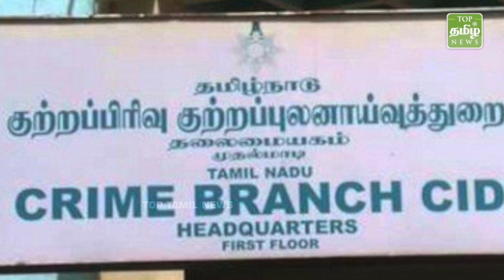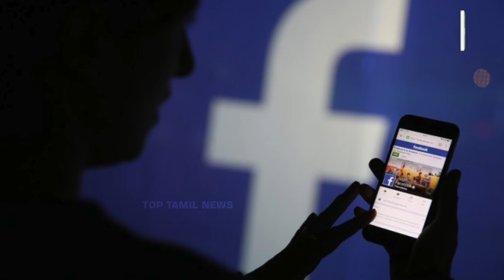முகிலனுக்கு எதிராக அணி திரளும் தோழர்கள் - அதிர்ச்சி ரிப்போர்ட் | Mugilan Missing | TTN